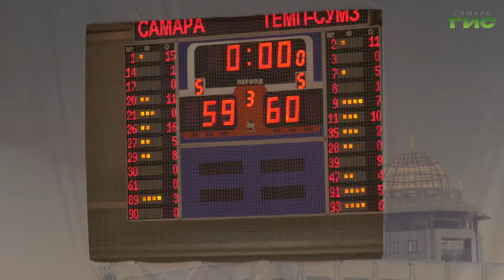Баскетболисты Самары досрочно, за два матча до конца, выиграли регулярный чемпионат Суперлиги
Баскетболисты Самары досрочно, за два матча до конца, выиграли регулярный чемпионат Суперлиги. В очной встрече подопечные Игоря Грачёва одолели прямого конкурента, команду Темп-Сумз-УГМК из Ревды. Подробности напряженного поединка расскажет наш корреспондент.